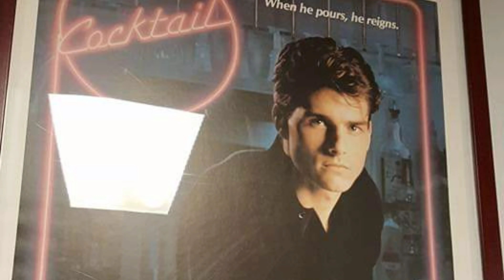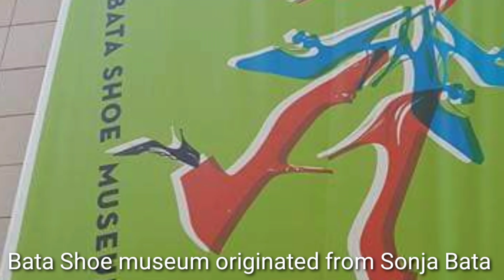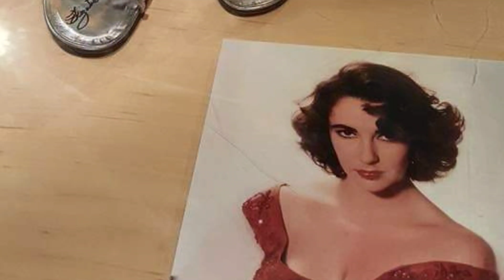Canada's 10 Provinces Episode 2: Ontario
Trip to Toronto, Ontario - downtown Toronto,  Bata Shoes Museum, Royal Ontario Museum and day trip to Niagara Falls